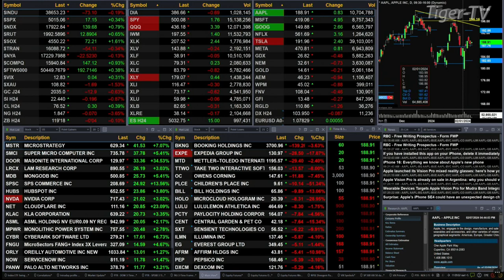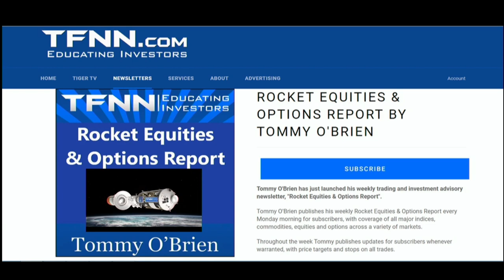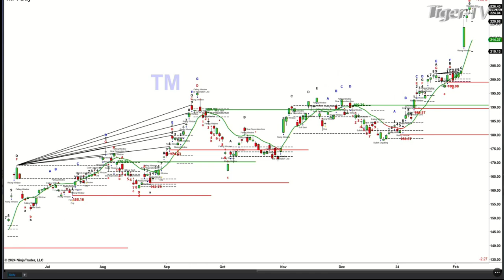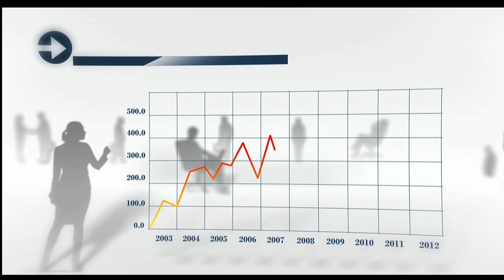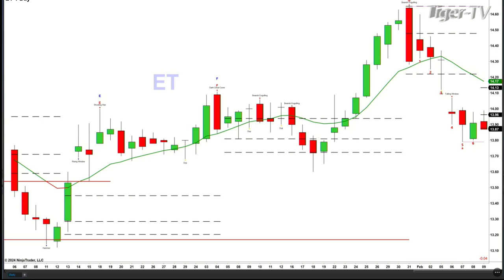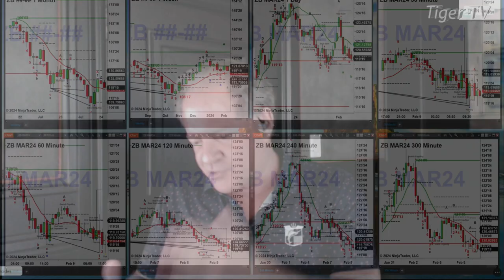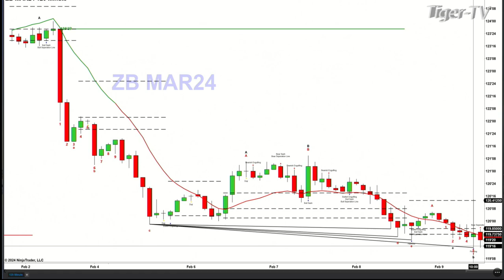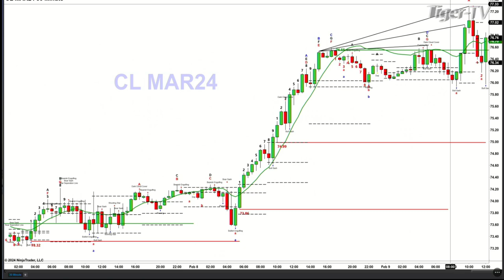February 9th The Trader's Edge with Steve Rhodes on TFNN - 2024